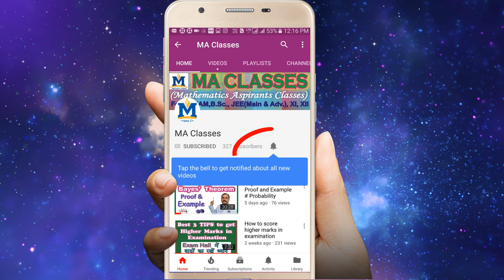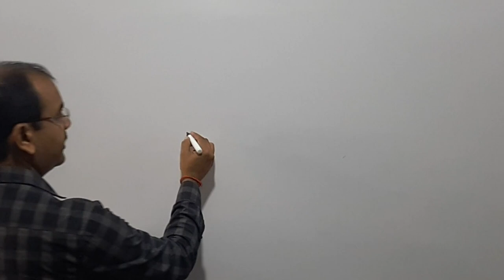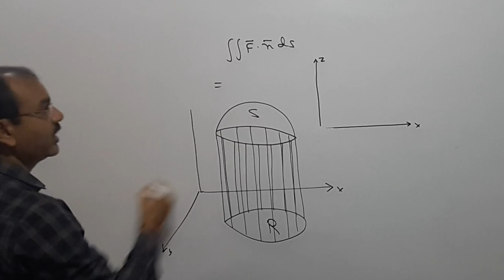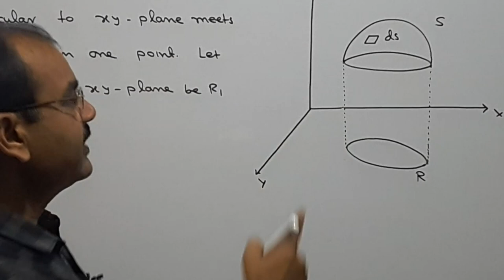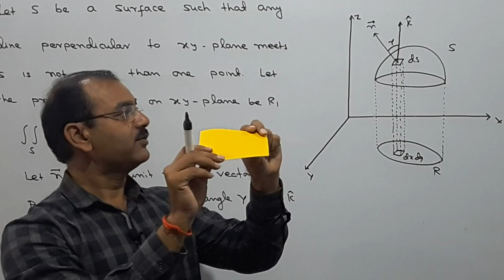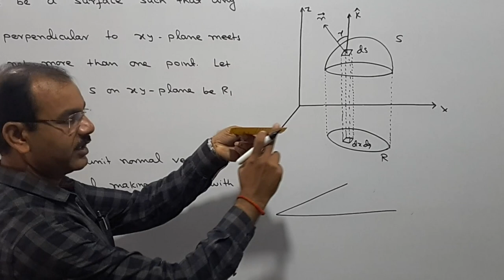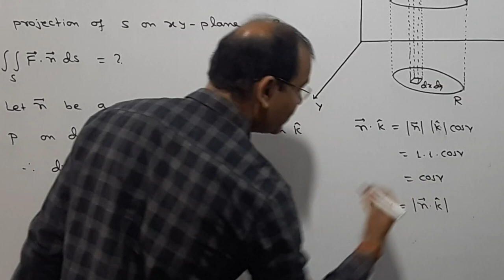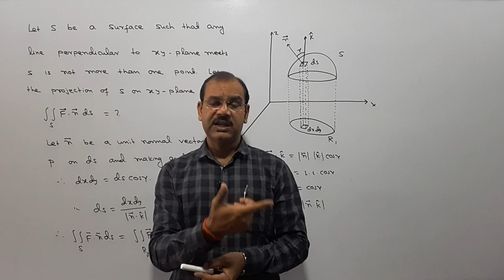Surface Integral (Vector Calculus) in Hindi, Part II # Lecture-05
Hello Students, in this video I have discussed  concept of Surface Integrals of Vector Calculus.

The Expected Value (Mean) and Variance of a Random Variable # Lecture - 16